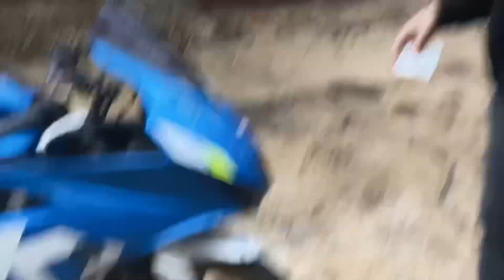Tutorial Nyuci Motor GSX Tanpa Ribet Tapi Malah Debat + Penghitam Ban Kendaraan Permanen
IDE YANG INI BAGUS GAK YA??

temenan di instagram :
IG Weekend Motoran